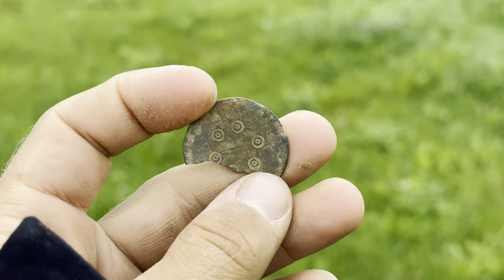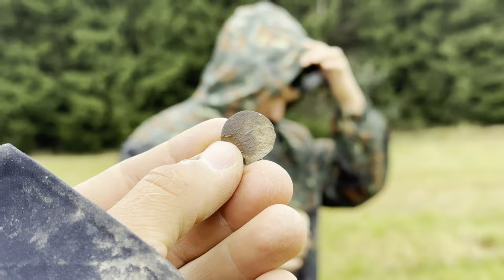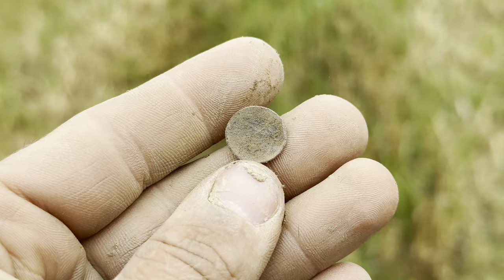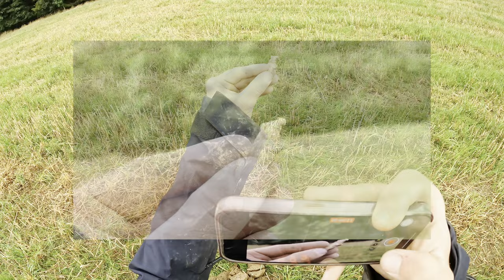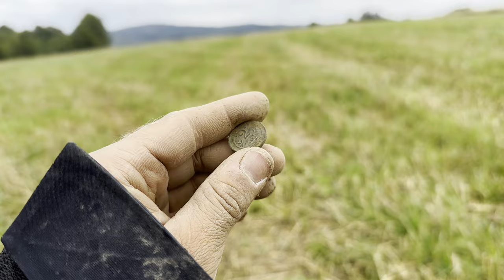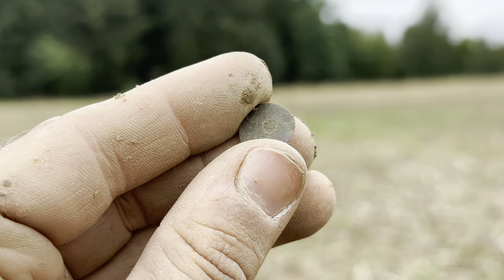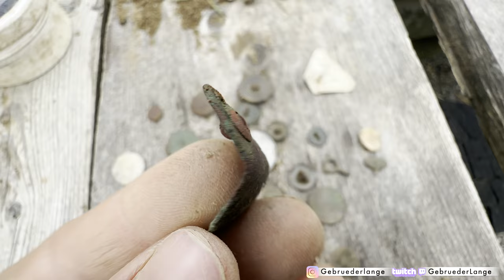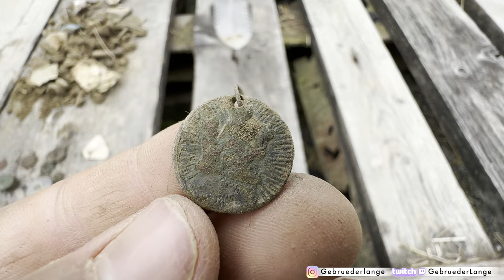Ich grabe 100 LÖCHER an verlassener Siedlung! (Was finde ich?! 🤔)- Schatzsuche mit Metalldetektor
Mit dem Metalldetektor an einer verlassenen Siedlung sind wir auf Schatzsuche und graben unzählige Löcher, um alte Relikte aus der damaligen Zeit zu finden.. ( Sondeln )

*Mein Metalldetektor

*Mein Handy (Kamera)

*Mein Spaten